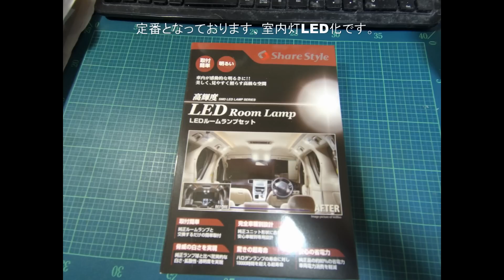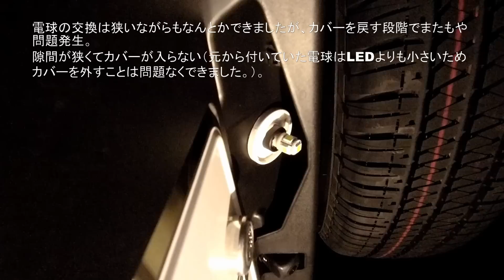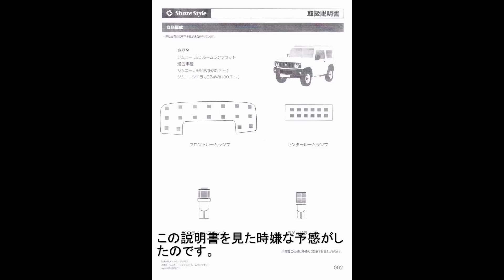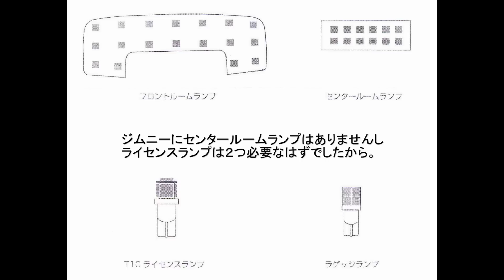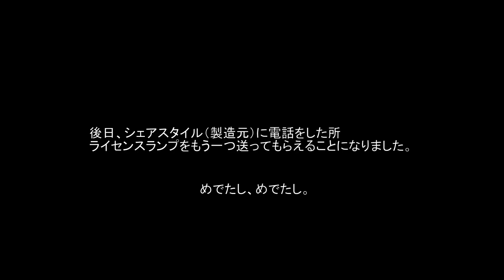新型ジムニーシエラ 室内灯等をLED化 シエラ整備計画その4 JB74W SUZUKI Jimny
ネットで安いLEDセットを購入し付け替えるだけの簡単な作業のはずが、とても大変な作業となってしまいました。

ライセンスランプはすぐに送って頂けることになったので一安心。
しかし、もう一度ランプカバーを脱着しなくて位はいけないと思うと気が重いです。

8/27　Share Style社より足りなかったライセンスランプが届きました。作業は座ってではなく、仰向けに寝転がって行うと楽なことがわかりました。
　ただし、ごみが顔に降ってくるためメガネなど掛けると安全だと思います。